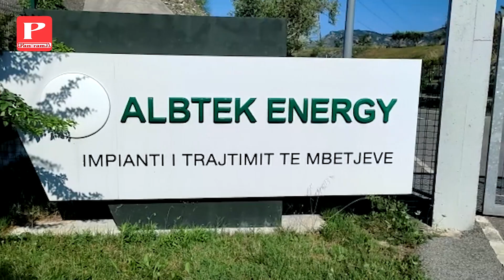Disa muaj pa marrë rrogën, punonjësit e inceneratorit të Elbasanit protesta: Paga nën minimalen